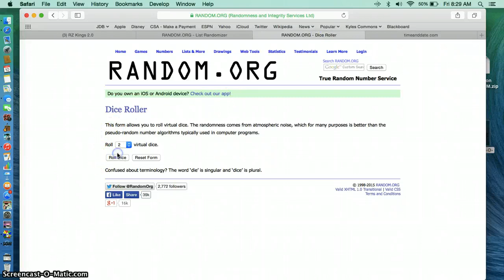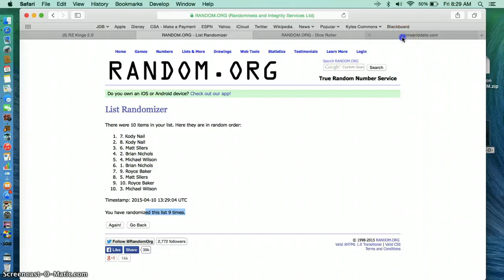pratt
davante adams